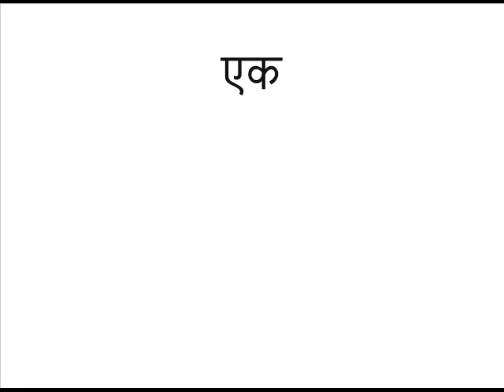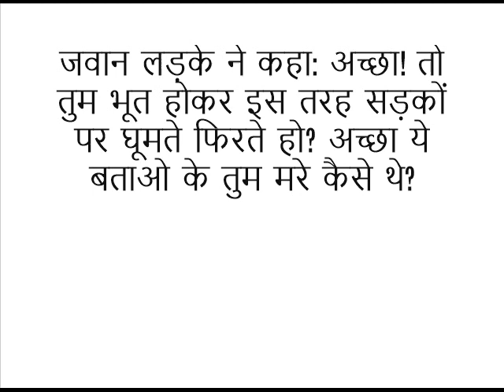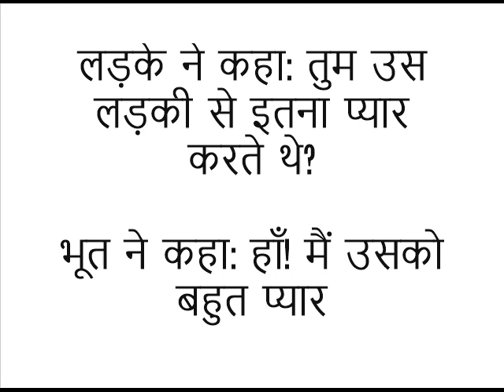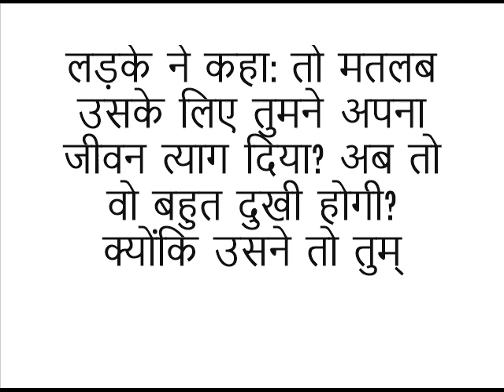उसके प्रेमी को बचाया (नई कहानियाँ)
राजा शर्मा जी के द्वारा लिखी गई और उनकी ही आवाज में प्रस्तुत की गई ये कहानी भी एक संदेश, ज्ञान की एक नई किरण, एक नई छाप लेकर आई है. इस कहानी से आप आनन्दित होने के साथ साथ बहुत ही सन्तुष्ट भी महसूस करेंगे. कृपया लाइक करके अपने दोस्तों के साथ भी सांझा कर दीजियेगा.